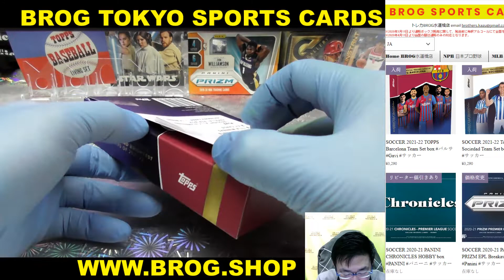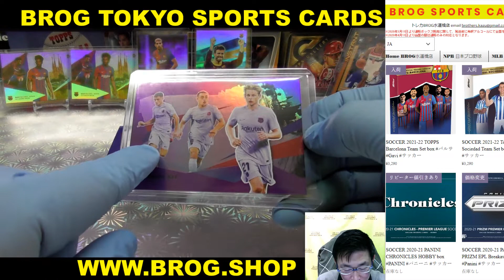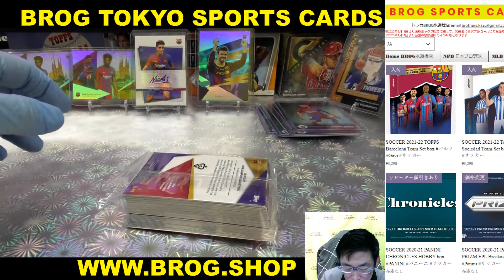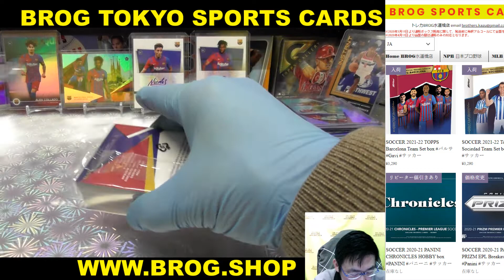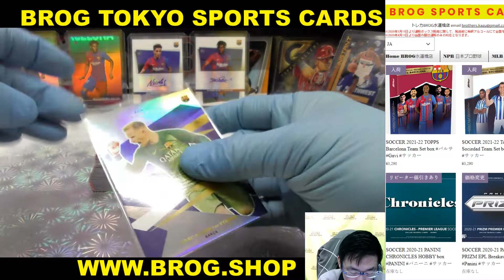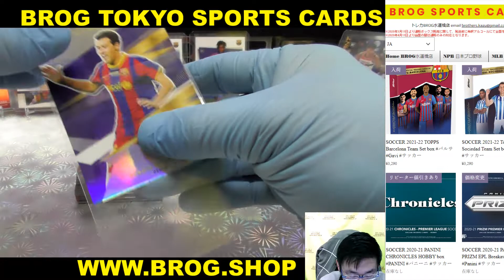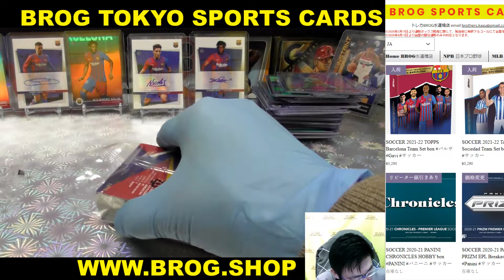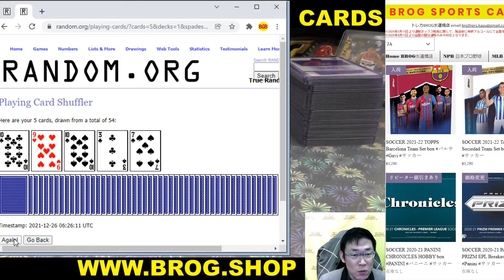Mrz BGBPB SOCCER 2021-22 TOPPS Barcelona Team Set box バルサ Gavi サッカー トレカ開封動画 BROG水道橋店